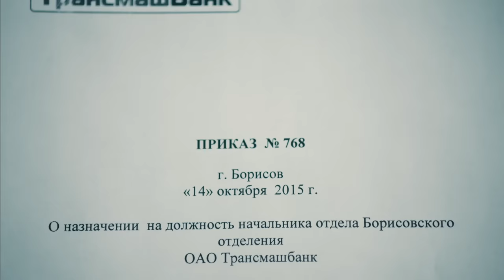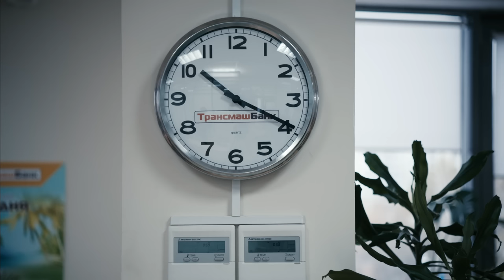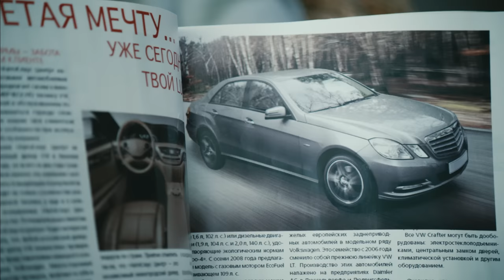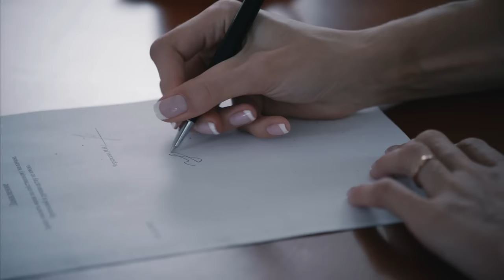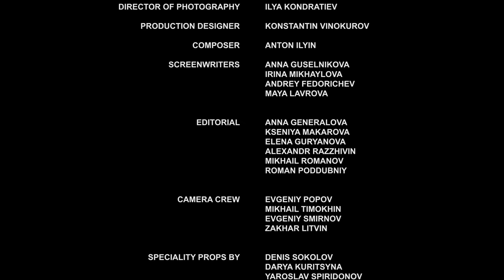▶️ Once and forever - Romance | Movies, Films & Series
ONCE AND FOREVER watch online (romance, melodrama)

💬 ABOUT THE FILM ONCE AND FOREVER ⏷
ONCE AND FOREVER